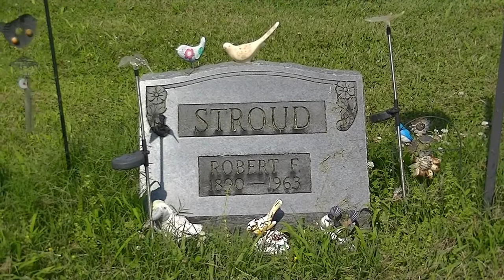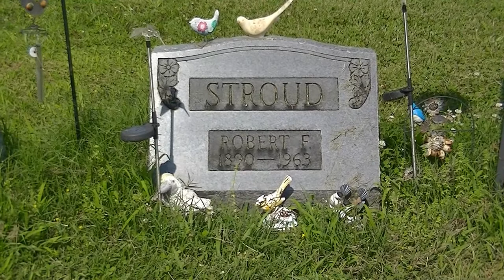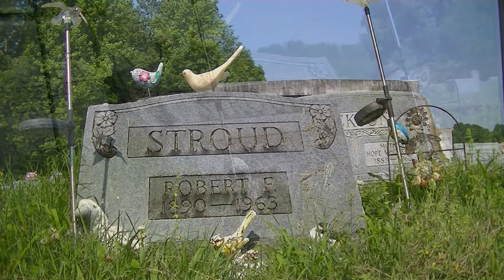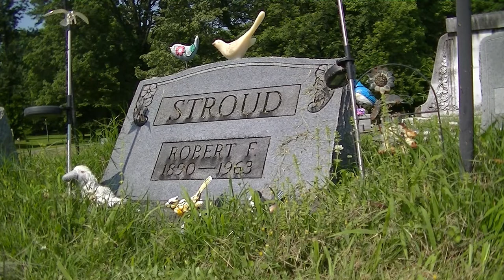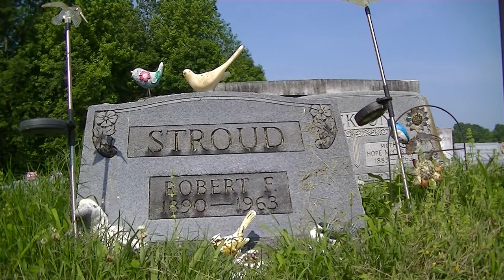THE BIRDMAN OF ALCATRAZ - ROBERT STROUD - METROPOLIS, ILLINOIS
In a cemetery just outside of the Town of Metropolis, Illinois is the grave of one of the most famous and notorious criminals of all time. Resting in a grave next to his mother is Robert Stroud, who is better know as the Bird Man of Alcatraz. In this episode I am visiting the grave of the Birdman who became know as the birdman while confined to Leavenworth Federal Prison in Kansas.  He never was permitted to keep birds while he was at Alcatraz.